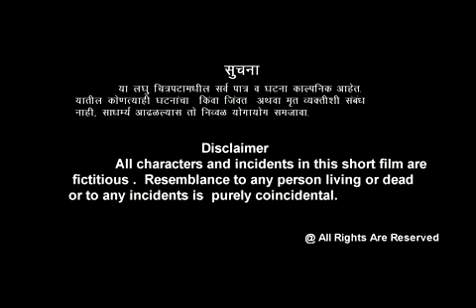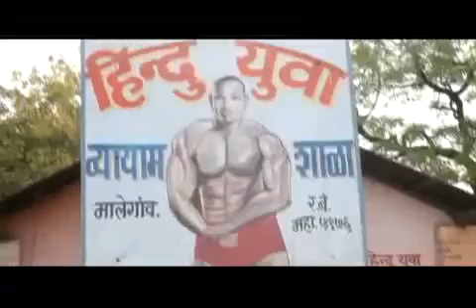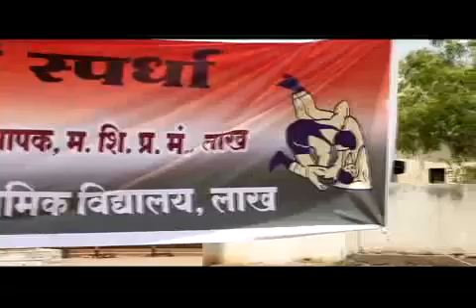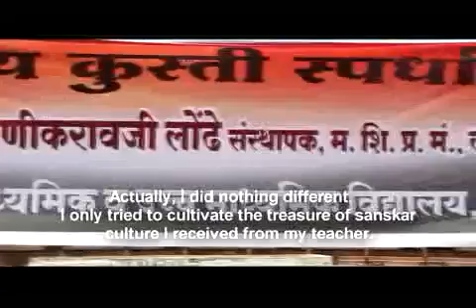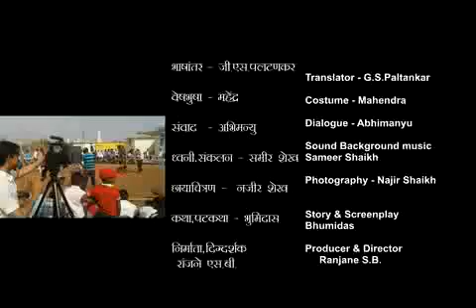कुस्ती ( KUSTI) kushti dangal (शिक्षकांसाठी व विध्यार्थ्यासाठी प्रेरणादायी)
शिक्षकांनी जर मनावर घेतले तर कश्या प्रकारे विध्यार्थ्यांना घडवता येते यावर भाष्य करणारा लघुपट आम्ही आज आपल्यासाठी 7 star Program चॅनल वर रिलीज करीत अहो यामध्ये शिक्षकाचे व विध्यार्थ्यांचे नातें कसे घट्ट असते आणि शिक्षक किंवा एकमेकांसाठी जे शक्य माही ते करण्यासाठी ते तयार होतात  हे या लघुपटा मध्ये  दिगदर्शकानी खुप छान पदतीने दाखविण्याचा प्रयत्न केला तरी आपण आवर्जून काही कलाकृती पाहावी हि विनंती आपलाच -:गजानन (गजेंद्र )सुधाकर ढगे  (Director of 7 star program channel)
  Present By-Arstu film production -Production _Prerna Films, producer/writer/Director - S.B.Ranjane
DOP/Editor-Samir Shekh